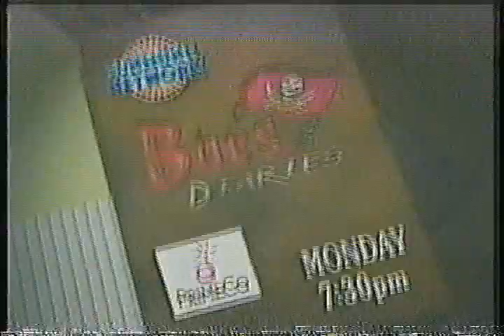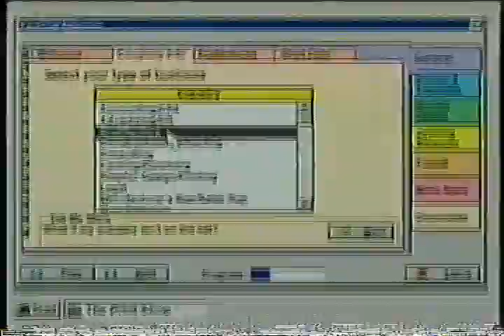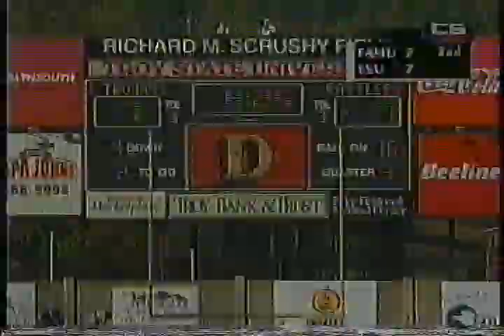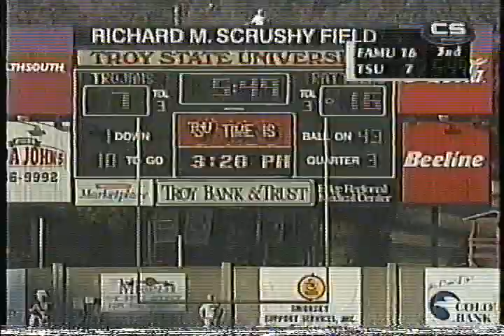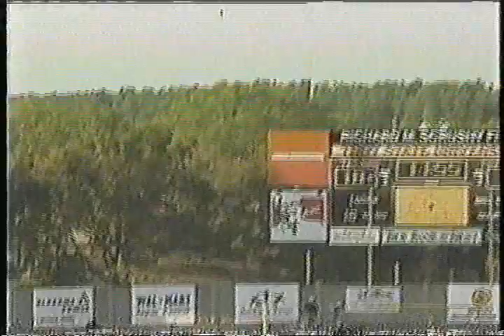1999 NCAA D-1AA Playoffs Ouarter-Finals: Florida A&M vs Troy State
December 4, 1999 NCAA D-1AA Football Quarter-Finals: Florida A&M Rattlers vs Troy State Knights. Gave thanks to draw on MEAC Fan Zone for this classic FAMU Victory.